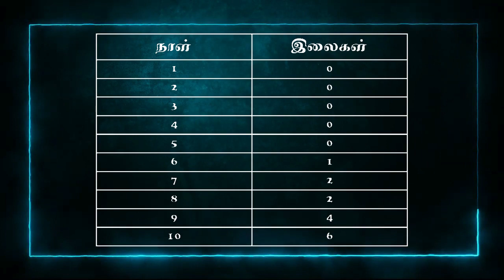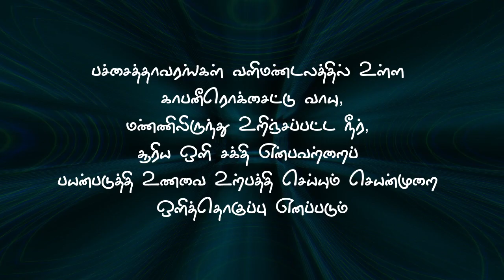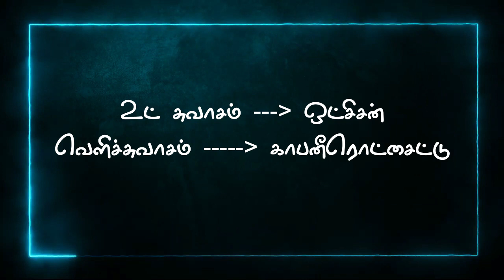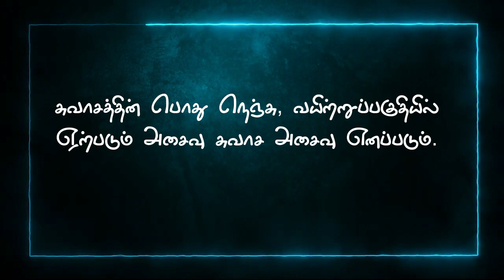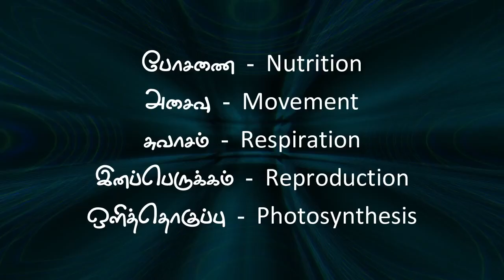உயிர்ச்சூழலின் விந்தைகள் - தரம் 6 - விஞ்ஞானம் -பகுதி 2 || Science - Grade 6 - Chapter 1.2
தரம் 6  மாணவர்களுக்கான விஞ்ஞான பாட  முதலாம் அத்தியாயம் உயிர்ச்சூழலின் பல்வகைமை தொடர்பான பரிசோதனைகள் உள்ளடங்கலான பாட விளக்கம்  பகுதி 2.